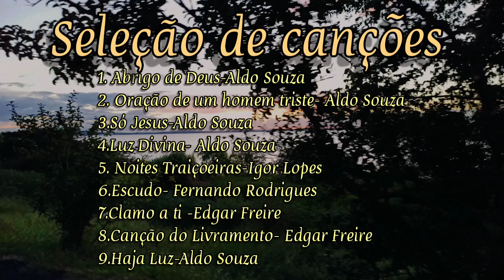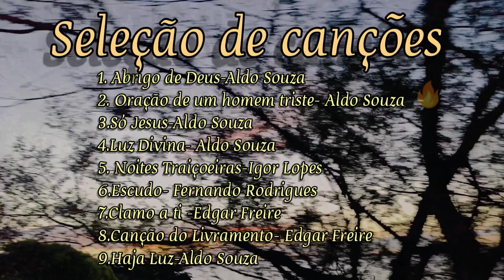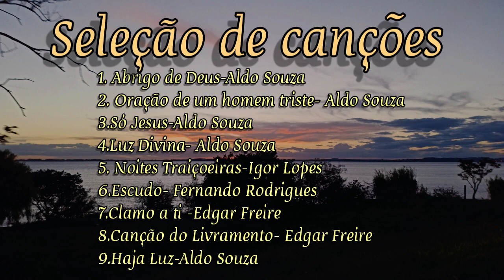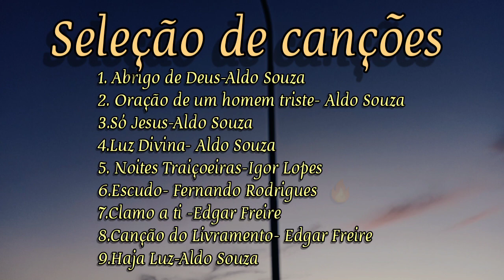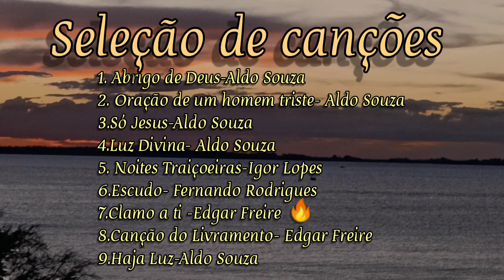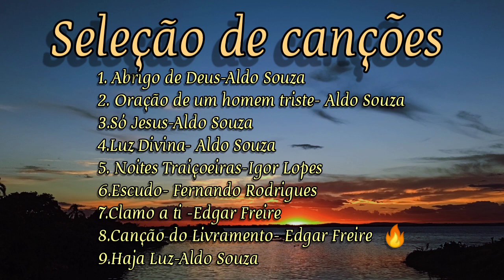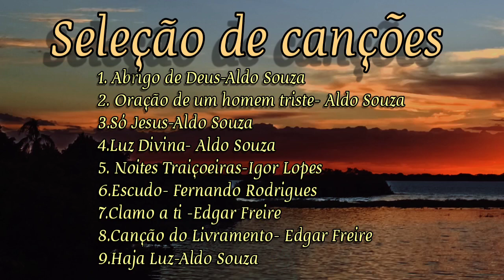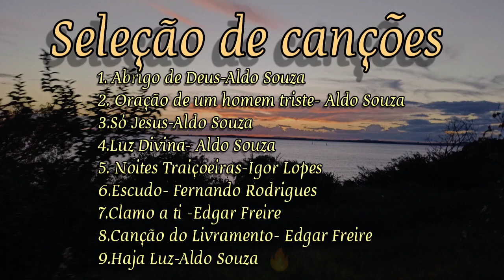🔥Seleção de canções - Sexta-feira em Piano Tecladistas IURD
respectivo dono(s).